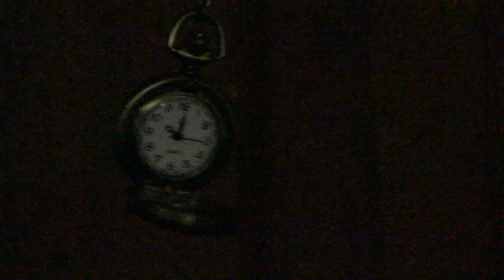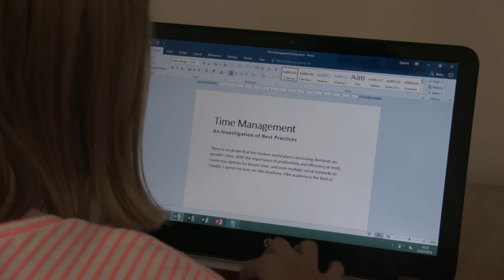ORA2016 - Film Academy for ages 16-18 - "Killing Time"